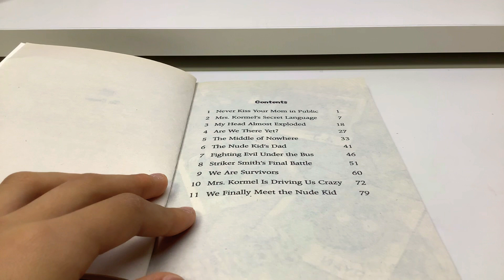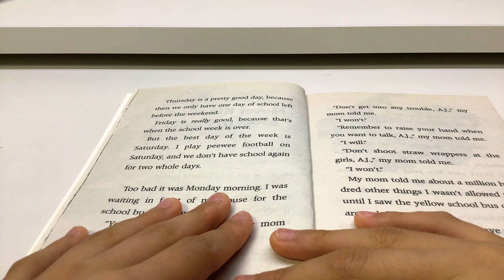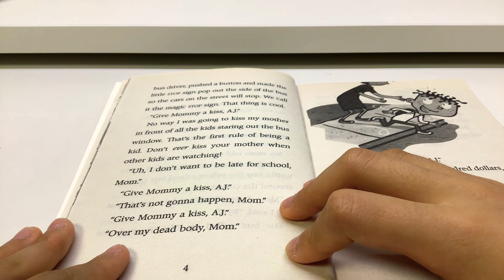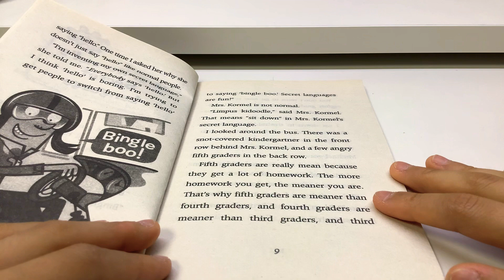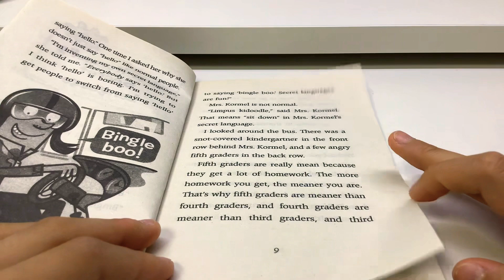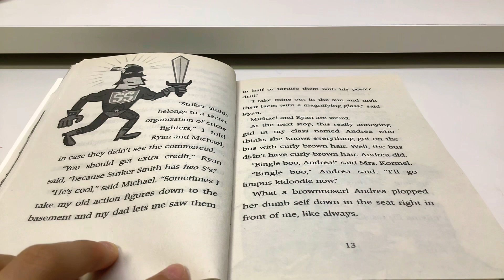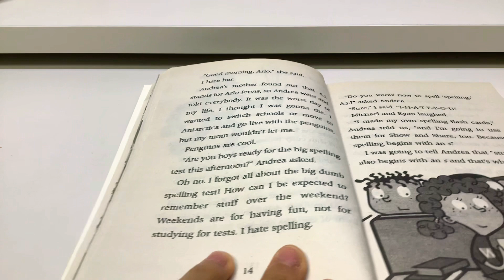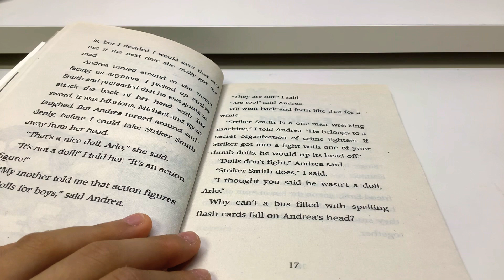Mrs. Kormel is not normal!￼ Chapter 1~2￼